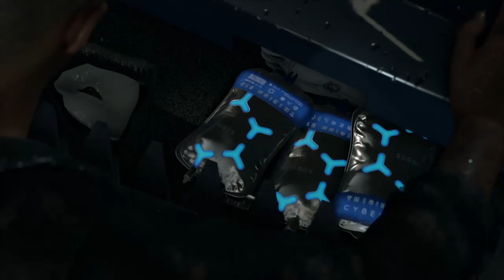PARTI DI RICAMBIO-[Detroit: Become Human] #18